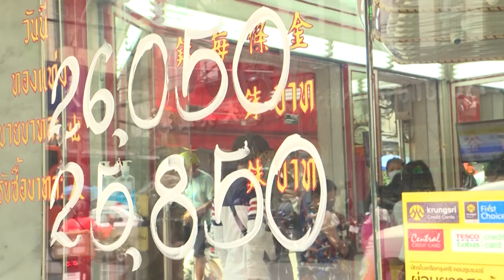Thais flock to sell gold valuables as prices spike from pandemic | AFP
Thais flock to Bangkok's Chinatown to sell their gold jewellery as the price of precious metal spikes and the economy tanks due to the coronavirus pandemic. The price of gold has surged to a seven-year high, following global moves of economic stimulus measures.